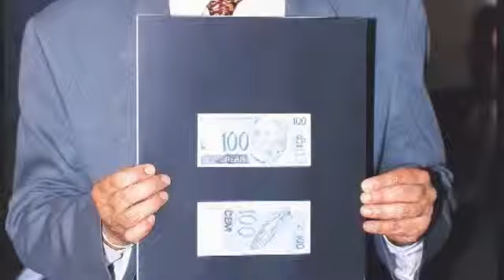Qual o momento político mais importante da história recente do país?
Nomes como Pedro Simon, Geraldo Alckmin, Jorge Bornhausen, Djalma Bom, Roberto Freire e Fernando Gabeira opinam sobre o momento político mais marcante da história recente do Brasil.